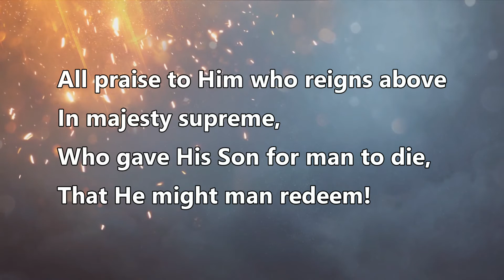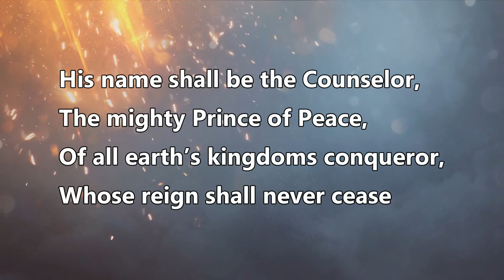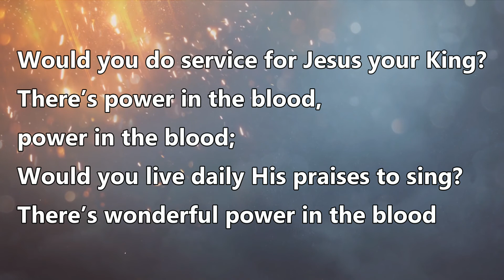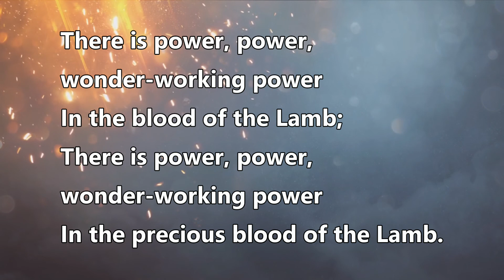Blessed be the Name / Power in the Blood - Jon Bauer (Lyrics)